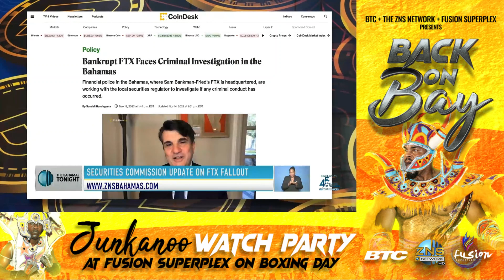Securities Commission Update On FTX Fallout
The Securities Commission of The Bahamas has obtained a court order for a right of indemnity and reimbursement for reasonable expenses incurred.